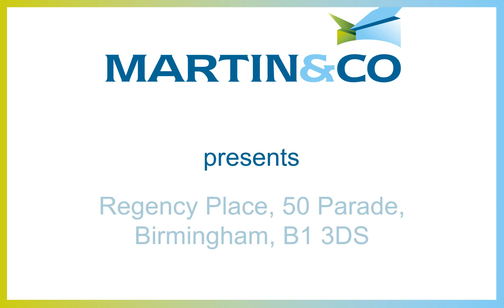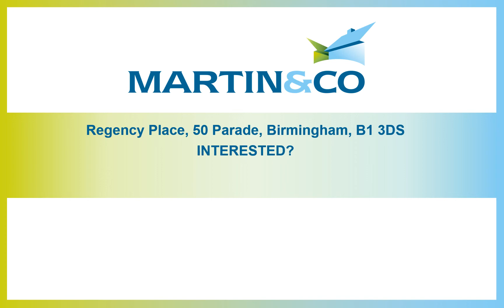Regency Place, 50 Parade, Birmingham, B1 3DS